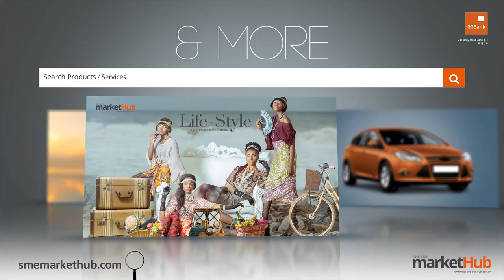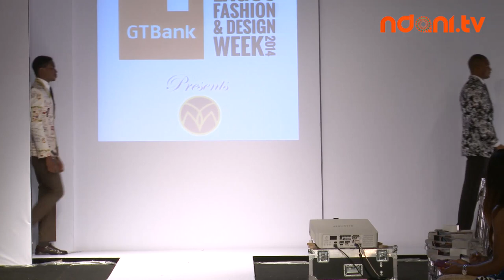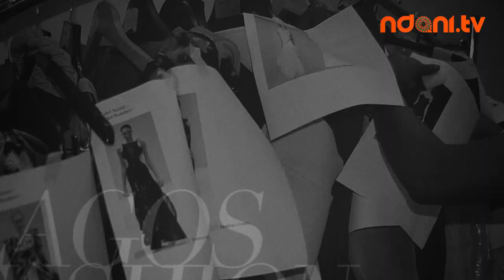GTBank Lagos Fashion and Design Week 2014, Day 2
Watch the highlights from Day 2 of The Guaranty Trust Bank Lagos Fashion and Design Week right here on NdaniTV. Our daily highlights packages will feature the best bits and key moments from LFDW '14 so make sure you stay tuned and subscribe to ndani.tv to get your daily dose of LFDW!